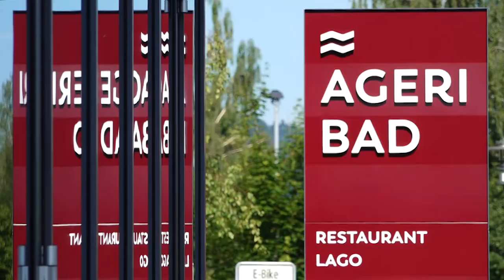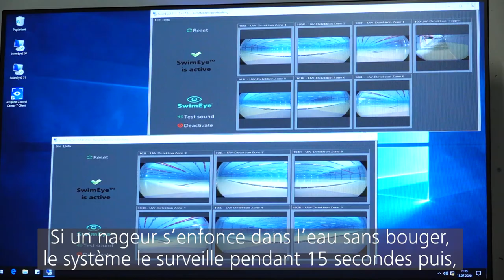Ägeribad: esthétique et moderne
Avec le centre aquatique Ägeribad, le bureau d’architecture Scheitlin Syfrig Architekten donne une idée de ce à quoi l’avenir pourrait ressembler.